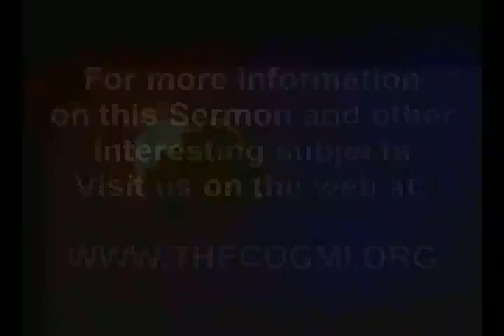Our Heritage - Our Land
A Sermon by Mr. Tom Kerry